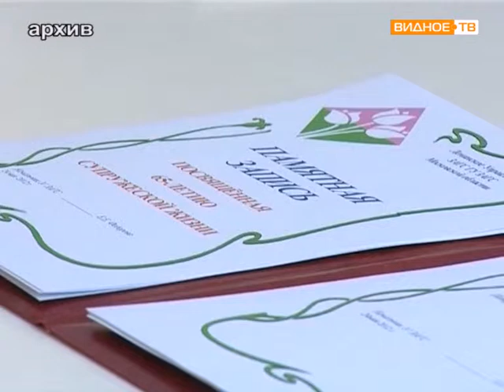Юбиляры в ЗАГСе